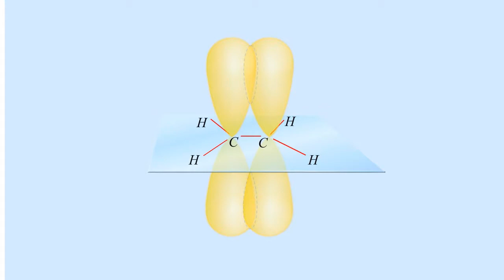Электронное строение этилена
Электронное строение этилена. Химия 10 класс